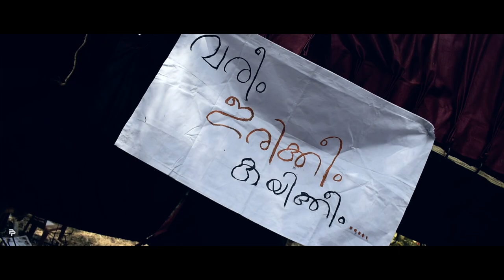Foodfest 2020 | RENAO COLLEGE UNION | GOVT COLLEGE MALAPPURAM | PERPETUA PICTURES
This video is about mega foodfest conducted at govt college Malappuram